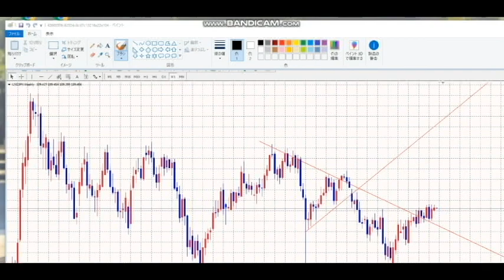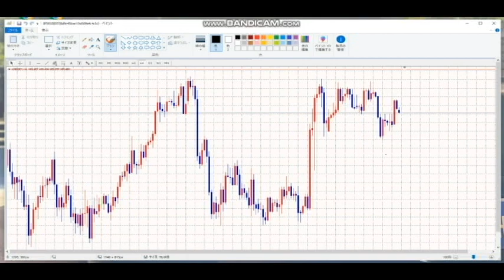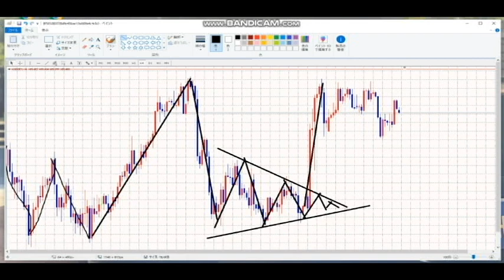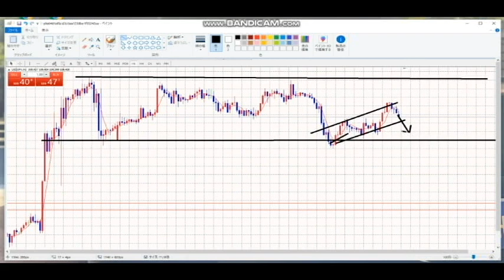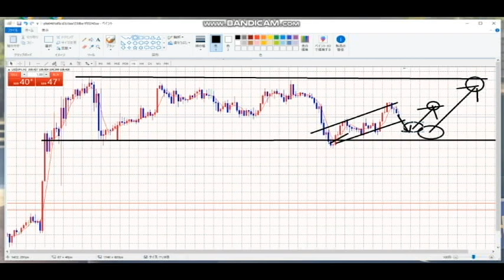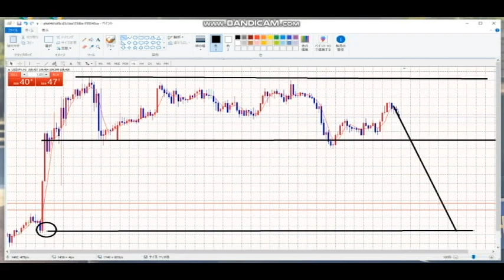【毎日FX】毎日行えばトレードのプロになれる。